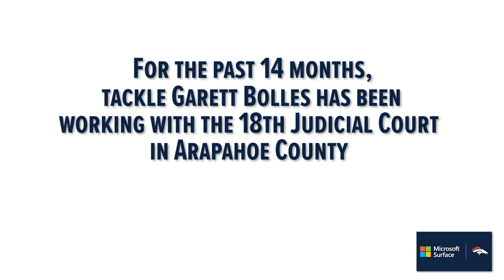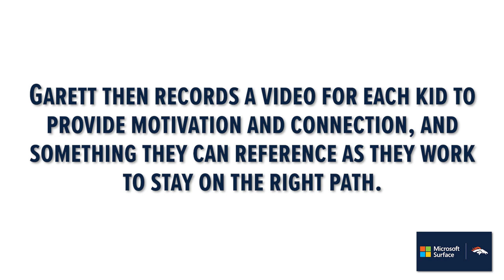Garett Bolles mentors kids as they navigate the juvenile justice system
In a feature presented by Microsoft Surface, tackle Garett Bolles opens up about working with the 18th Judicial Probation Court in Arapahoe County and how he mentors kids as they navigate the juvenile justice system.